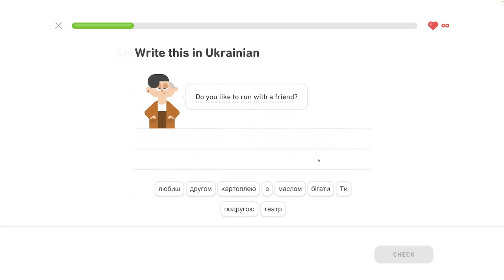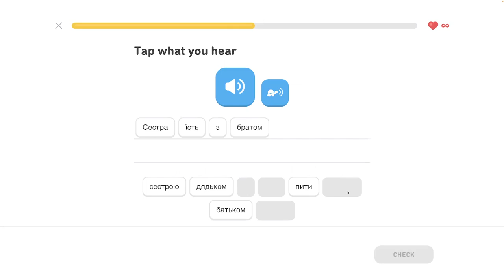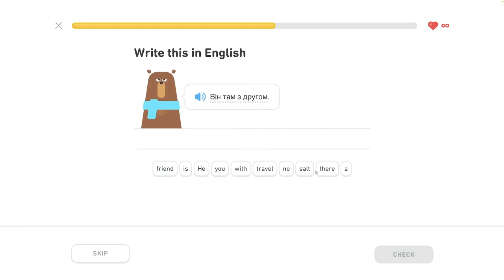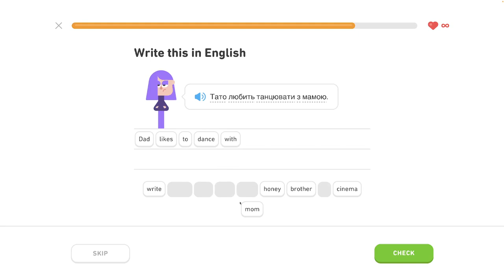🇺🇦 S1, J7 - Používame inštrumentál 3/4 - Inštrumentál, rozhovor o jedle - Ukrajinsky s Yetim